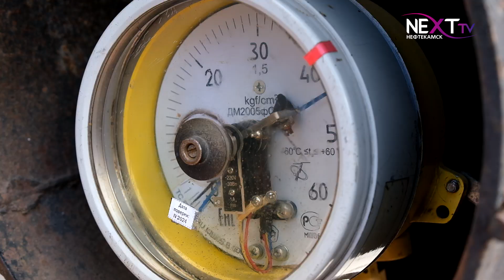Педагоги освоили компетенции по программе «5000 мастеров»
Нефтяной колледж распахнул свои двери для участников программы “5000 мастеров” федерального проекта “Молодые профессионалы”. В Нефтекамск приехали 12 человек - специалистов своего дела, для обмена опытом и получения новых знаний и навыков в своей профессии.